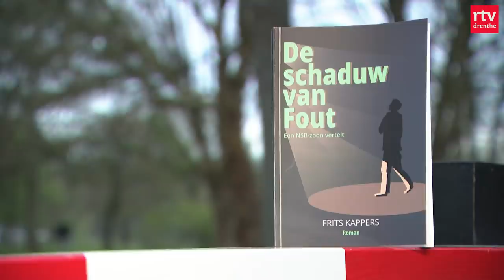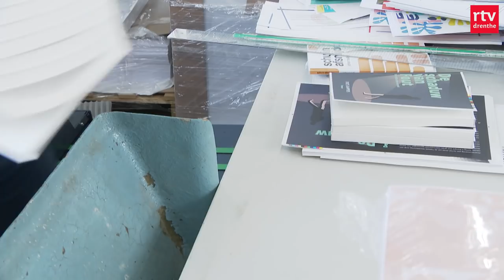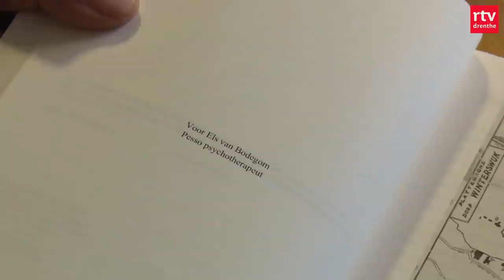Frits zijn ouders waren NSB'ers: 'Ik haat ze echt..." | RTV Drenthe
Frits moest in therapie omdat hij niet kon leven met zijn verleden. Zijn ouders waren lid van de NSB en hij voelde zich daar schuldig over. 'De NSB was gewoon fabrieksmatige moord...'